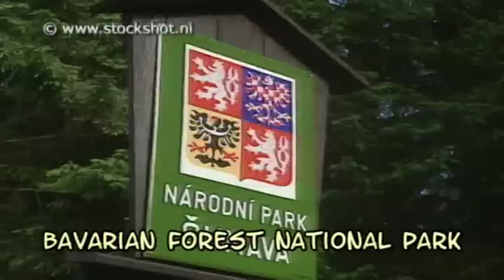Bavarian Forest National Park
The National Park Bavarian Forest lies in the southeastern German Alps, close to the Czech border. The most important objectives of the park are the conservation and restoration of the ecological communities. Such a community is a tract of forest or course of a river together with the animals that live there.
The Bavarian Forest has been a National Park since 1970. At that time the park measured some 20,000 hectares. In future, this area will grow to more than twice this size.
In the last 100 years, a large part of the forest has been used intensively as a forestry area, and has therefore lost its authentic character.
The park automatically changes into the Sumava Czech National Park, formerly known as the Bohemian forest. Together with the Bavarian Forest, this is still one natural area, although the Germans and the Czechs have rather different ideas about park management.